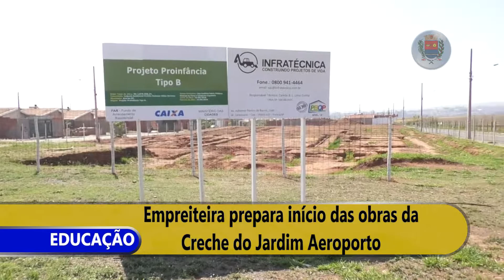Creche do Jd. Aeroporto tem obra iniciada